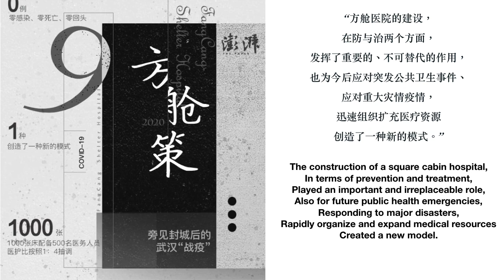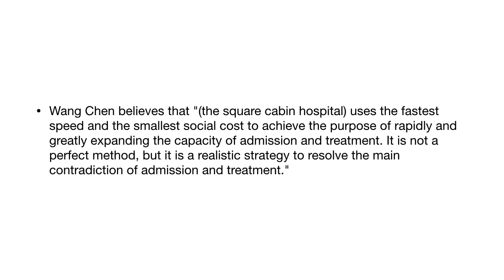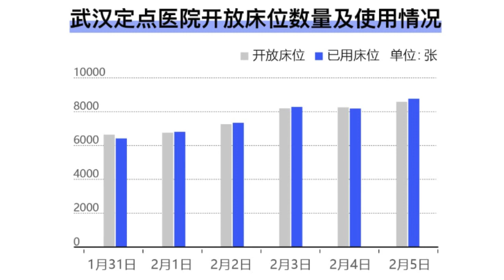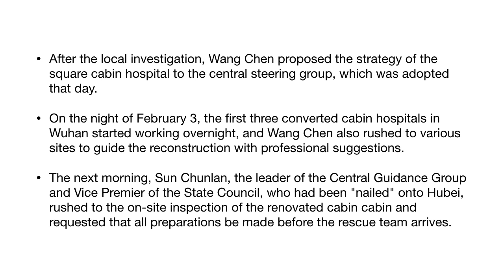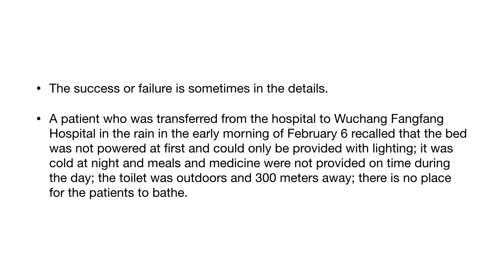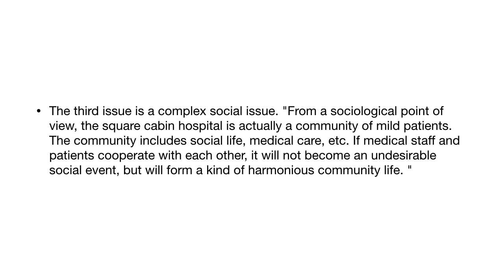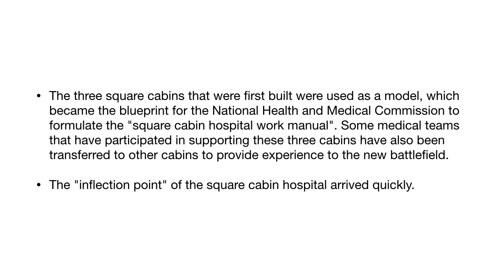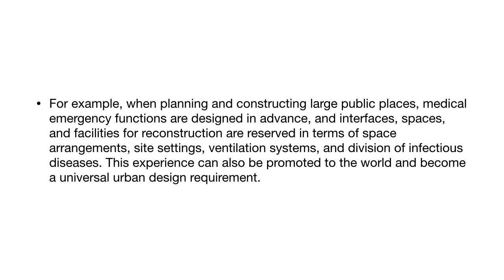China Today 2020 #6 Square Cabin Hospital In Wuhan 1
What problems did the Square Cabin Hospital in Wuhan solved?